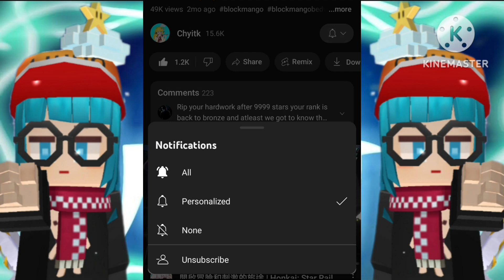I Reached 700 Winstreak In Ranked Bedwars [Blockman GO]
Reaching 10000⭐ In S6 Ranked Bedwars‼

I GOT 0 LEECHING 3 FROM 200+ DIAMOND CHEST？

I Got All The Sword Effects‼

bmgo
blockman go 1 Juggernaut Vs 12 Pro blockman go skyblock
blockman Go New free sword effect blockman Go sword effect
blockman go get gcube
blockman go giveawa
blockman go beta bedwars
blockman go beta free 5000gcube
blockman go hack fly
blockman go Activity
blockman go beta skyblock
blockman go solo
blockman go bedwars pc
blockman go old player
blockman go PvP
blockman go Taiwan
blockman go Becoming Players Worst Nightmare
blockman go wings
blockman go New Update With FREE RAINBOW WINGS
blockman go sword effect
blockman go 1000stars
blockman go 2000stars
blockman go 3000stars
blockman go 4000stars
blockman go 5000stars
blockman go 6000stars